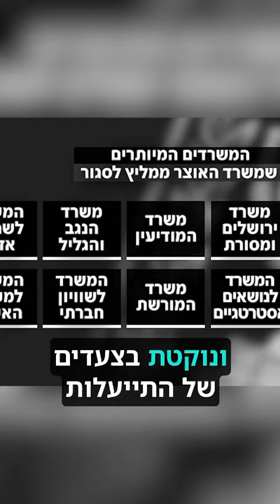הורדת הדירוג של ישראל ע״י מודיס והקשר לתפיסה הקנאית-משיחית של סמוטריץ - פרק 2